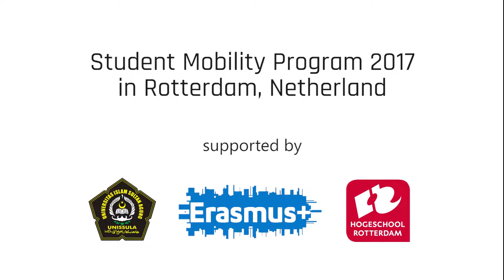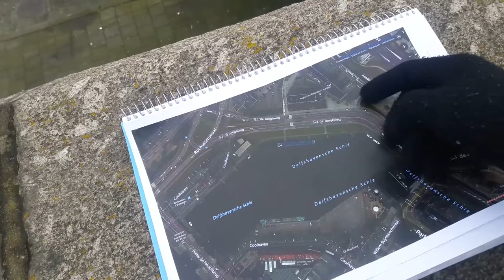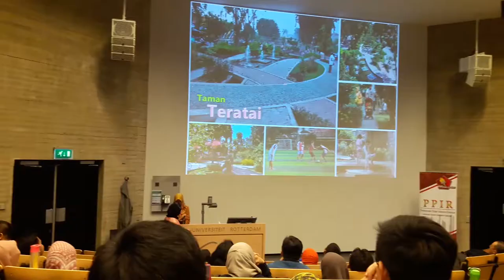Student Mobility Program at Rotterdam University Aplied Science, Netherland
Empat Mahasiswa Unissula sedang mengerjakan proyek riset dalam kegiatan pertukaran pelajar di Rotterdam, Belanda.